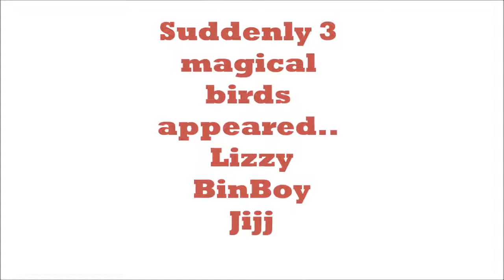Rattle Freak Part 2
Rattle Freak part 2! Finally up! Enjoy :)